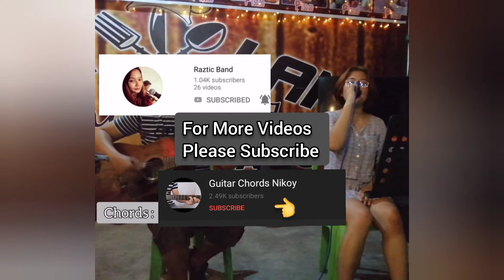2002 - Anne Marie | Guitar Chords By: Nikoy ( with Chords )